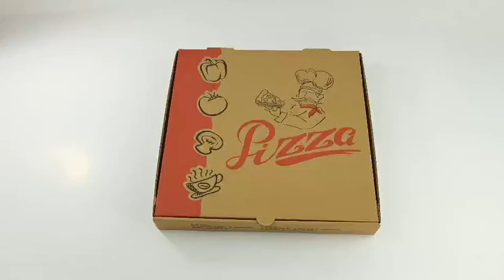🍕 Unbox Flavor: Customized Corrugated Pizza Boxes with 29 Years of Expertise! 📦✨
"🍕 Elevate Your Pizza Experience! Introducing Our Customized Corrugated Food Grade Paper Box - Crafted for Flavorful Moments. 📦✨ With 29 years of mastery in paper box making, we bring you a packaging solution that's not just a box, but a taste of perfection.

✅ ISO & FSC Certified:
Trust in quality! Our paper boxes meet the highest standards with ISO and FSC certifications, ensuring both safety and sustainability.

🌟 Material Magic:
Crafted from corrugated excellence, our boxes don't just hold pizzas; they enhance the entire dining experience.

🎨 Fully Customized Service:
Your pizza, your way! Choose the box size and color that perfectly complements your brand. We're here to bring your vision to life.

🌈 Matte Lamination with Anti-Scratch Features:
Because your pizza deserves the best! Our boxes come with matte lamination, offering a touch of sophistication and anti-scratch features to keep your package pristine.

📦 Low MOQ: 1000pcs/Design:
Yes, dreams do come true! Enjoy the flexibility of low minimum order quantities, and we even provide design samples before your bulk order.

🍽️ Design, Taste, Repeat:
We're not just selling boxes; we're creating an experience. Elevate your food packaging with us.

Because every pizza box should tell a story. 🍕✨"

Feel free to adjust the text to better suit your brand's tone and style!